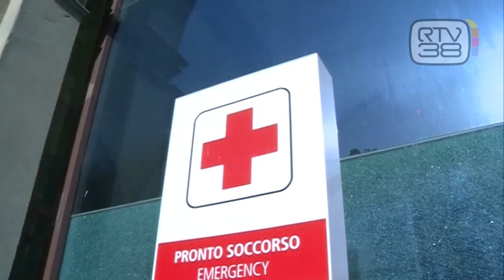CAPOLUOGO VERSO NUOVE RESTRIZIONI